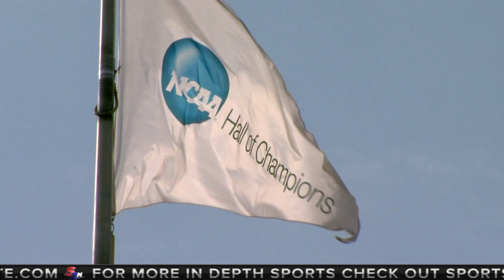COLLEGE FOOTBALL PLAYOFF UNDERWAY SATURDAY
Hector Ledesma previews college football's 'Final Four.'

If you have a story idea email or would like to sponsor a segment on Sports2Nite Online and Social Sites, email .

SPORT2NITE™ - Created, produced and distributed by QMP-Quarter Moon Productions Music provide by subscription.